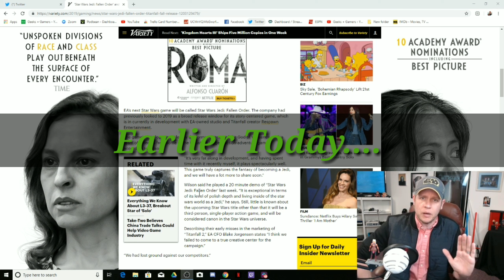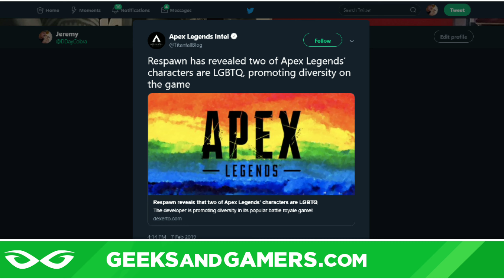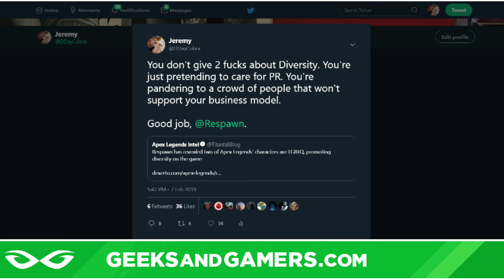Respawn Gets Woke - DIVERSITY IS OUR STRENGTH